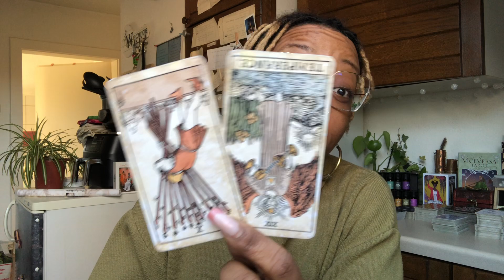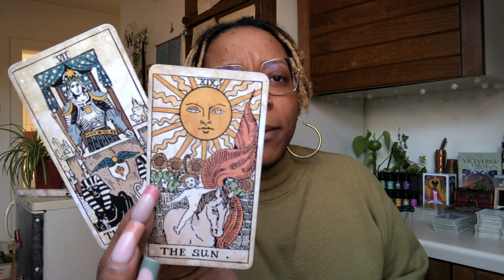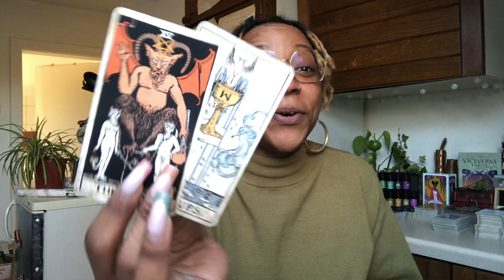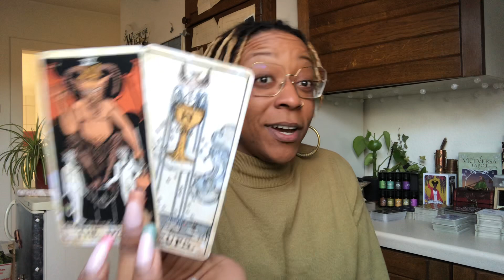CAPRICORN♑️ IS THE COAST CLEAR? 👀